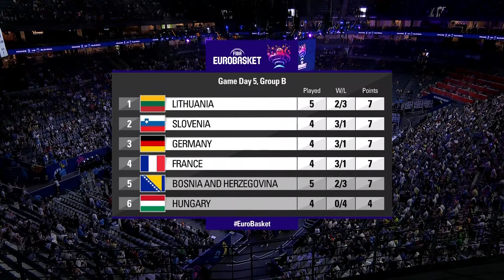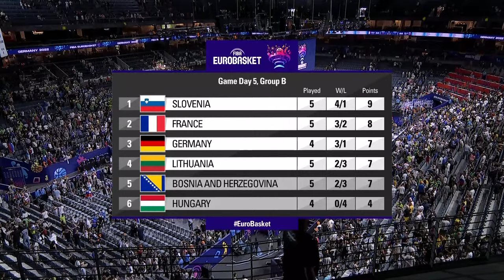France v Slovenia | Full Basketball Game | FIBA EuroBasket 2022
Watch the Group Phase game between France and Slovenia at the FIBA EuroBasket 2022.